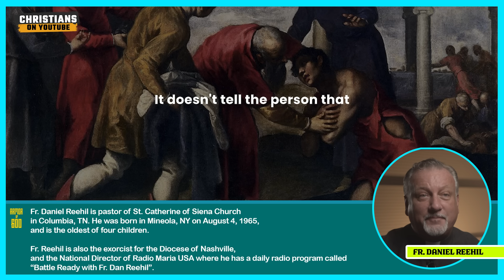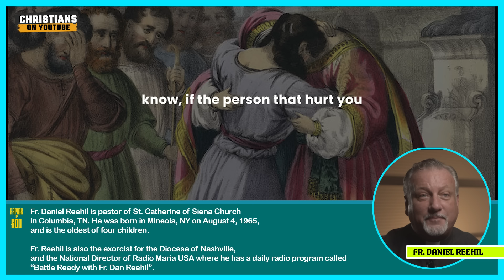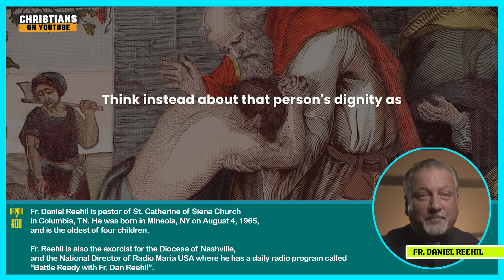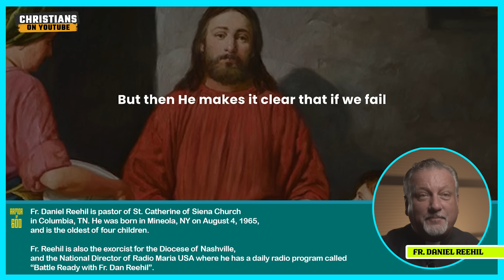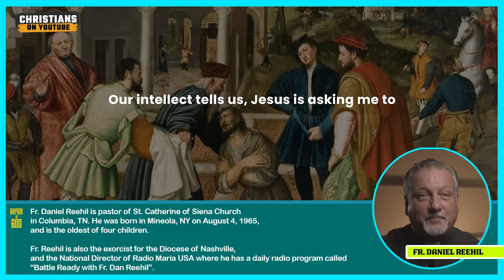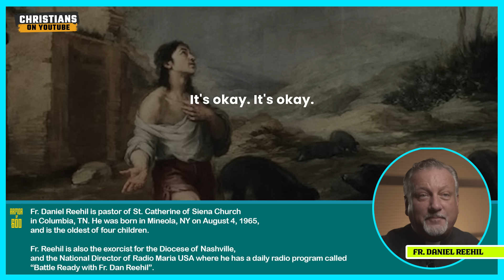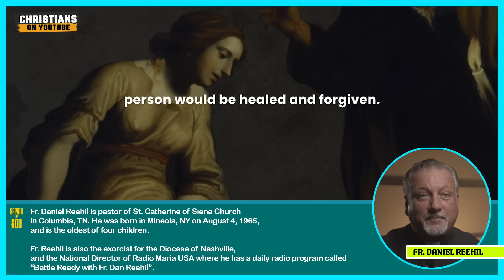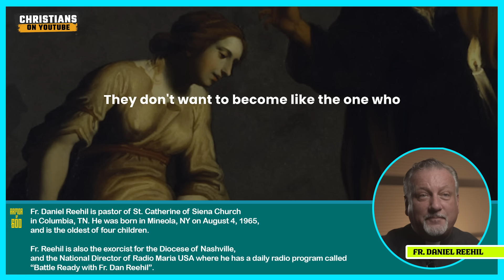Catholic priest's advice: It's far worse if you allow this transgression to drag you to hell!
Link to video source:
Battle Ready with Father Dan Reehil

0:00 - Intro
0:28 - It's far worse if you allow this transgression to drag you to hell!
3:26 - If we fail to do this, we will not be forgiven
7:15 - What to do if you're too ashamed to go to Confession